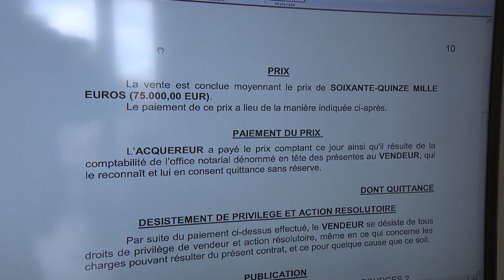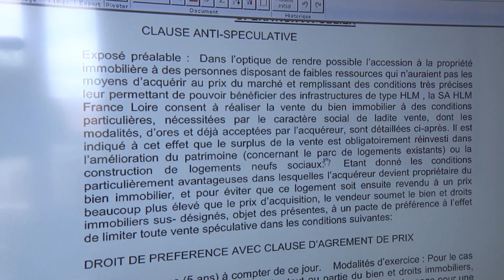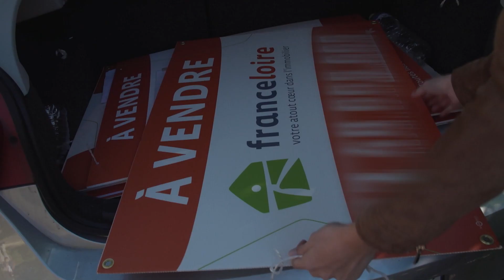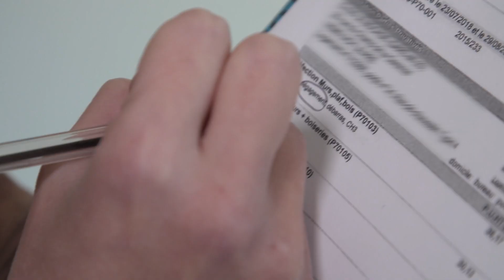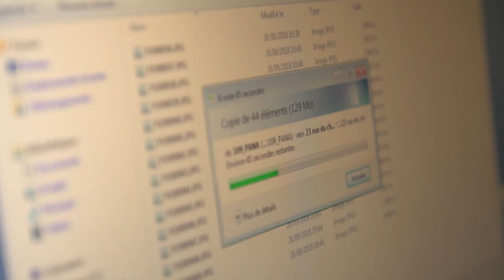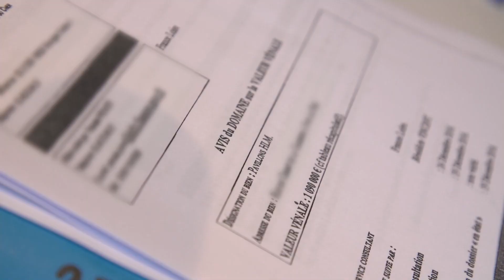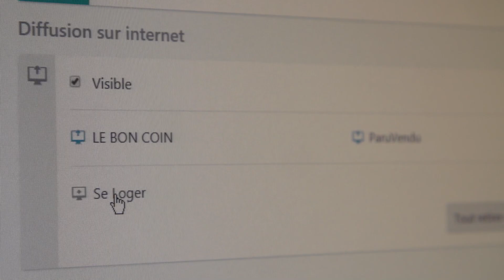Des pavillons aux prix imbattables pour les classes moyennes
Aujourd'hui, on peut devenir propriétaire pour une bouchée de pain